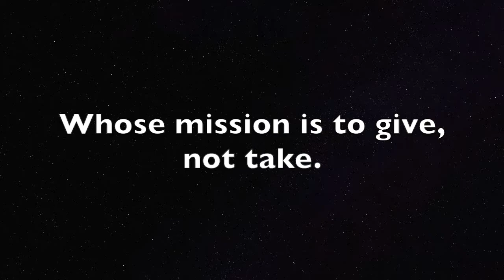The Light City Angels intro - The Light City Angels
In the darkness, they meet...